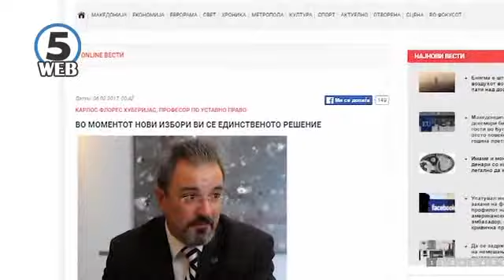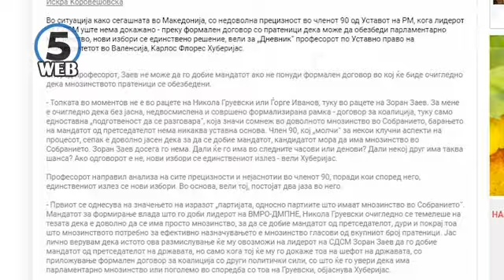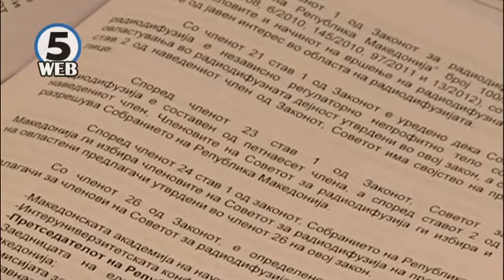Хуберијас: Во моментот нови избори ви се единственото решение